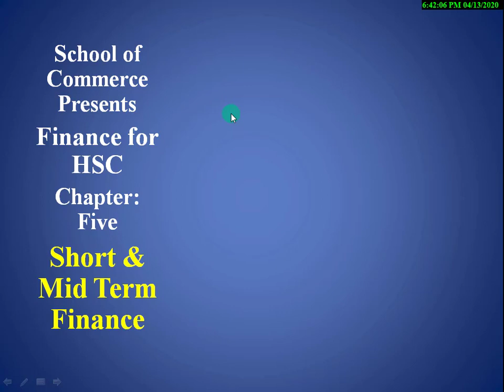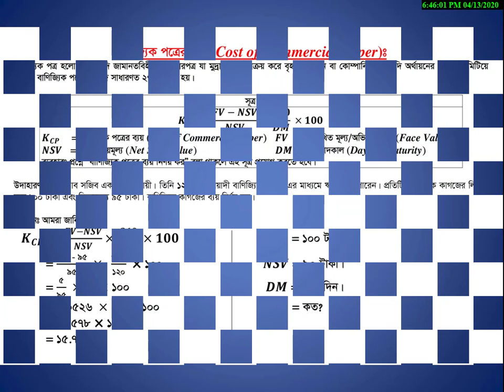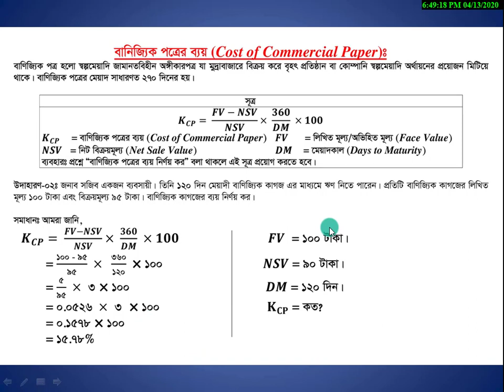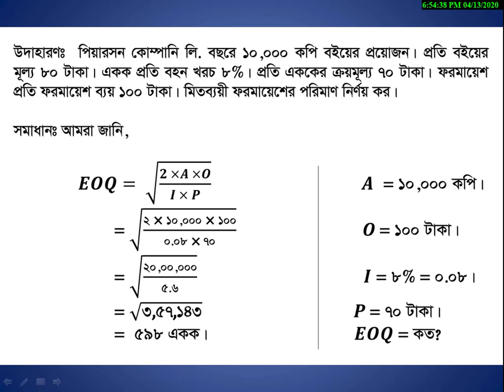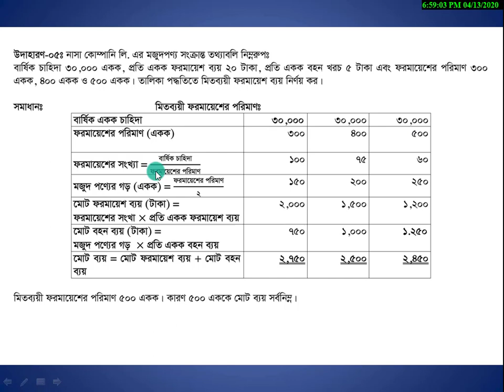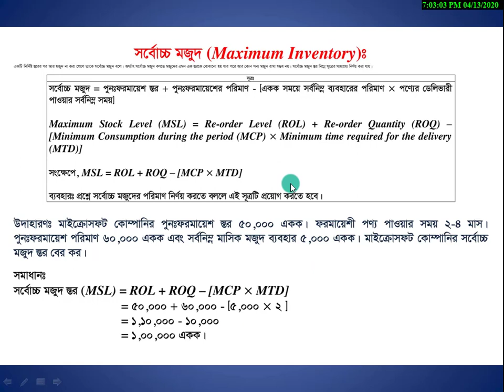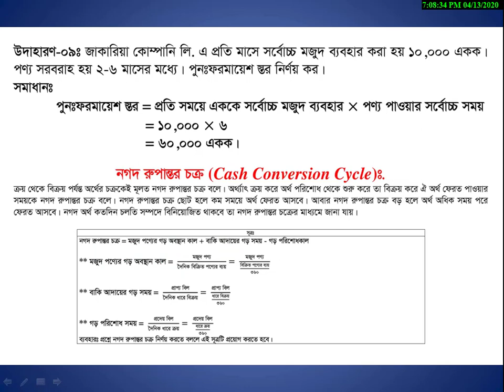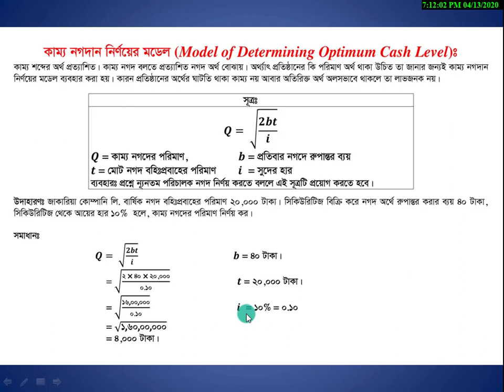HSC Finance| Short & Mid Term Financing| ফিন্যান্স| স্বল্প ও মধ্য মেয়াদি অর্থায়ন| অধ্যায় পাঁচ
সম্পূর্ণ লেকচারটি আমাদের লিখিত বই থেকে নেওয়া হয়েছে। বইটি সংগ্রহ করতে চাইলে যোগাযোগ করুনঃ ০১৮৮৩৮৯৪৩০১ এই নম্বরে।

সঞ্চলন প্রকাশনী
পাঞ্জেরী প্রকাশনী